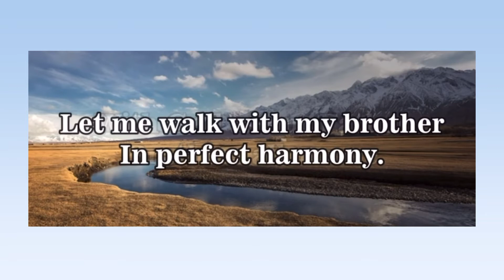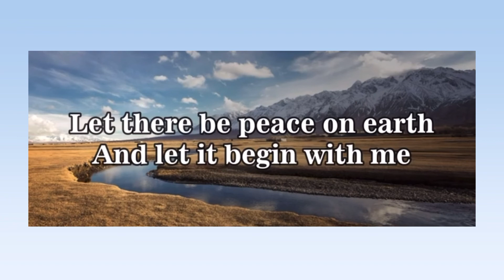Let There Be Peace on Earth with Vocals